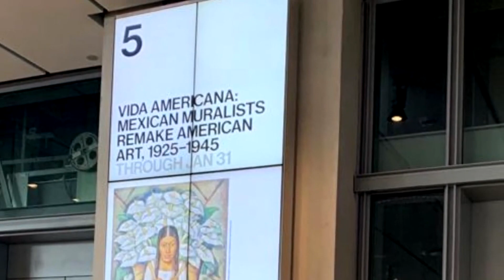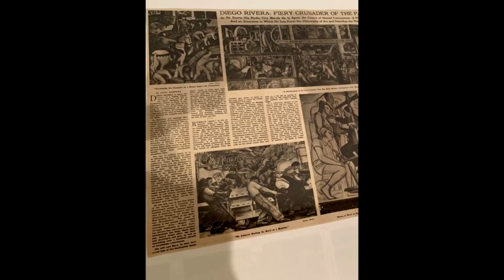Arte mexicano en el Museo Whitney de New York. Recorrida de Martin Gurvich.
Martín recorre este museo que cumple 90 años en Manhattan y que se dedica a mostrar pintura de USA.
Vida Americana en el Museo Whitney. Cap.1  Recorriendo museos de New York con Martin Gurvich.
En este capitulo vemos obras de Lawerence y de White ambos afroamericanos que aprendieron, ayudaron y reprodujeron la temática épica de su pueblo en formatos y técnicas similares a la de los muralistas.
Un video donde se ve como era el mural que hizo Rivera bajo encargo de Nelson Rockefeller y que cuando éste lo vió le pidió que sacara a Lenin.
También estaba Trotsky, Marx, Engels y otros.
Como el artista se negara a hacerlo, el millonario terminó por tapar.